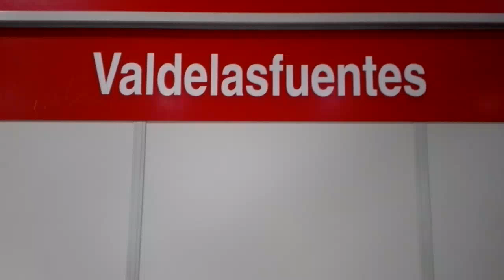Circulaciones por la estacion de Valdelasfuentes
Gracias.